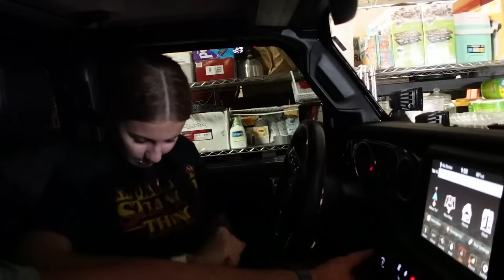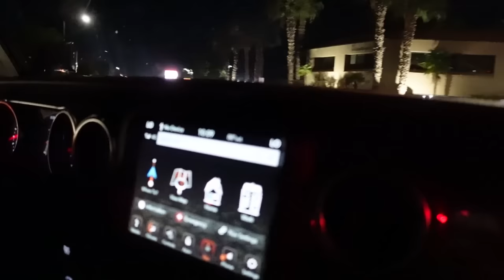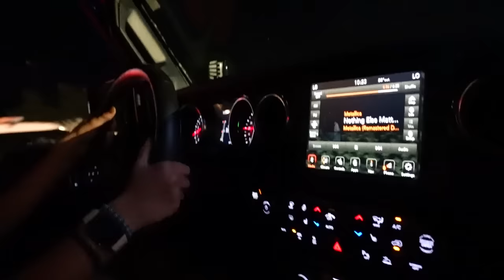She's Only 15!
Savannah played the game of blind elimination tonight and got the Thunder Jeep!